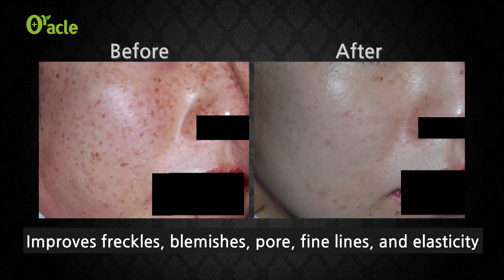[Oracle Clinic Chungdam] 10PL Laser Treatment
Oracle Medical Group Delivering the Beauty. Korea's #1 Dermatology & Skincare Group.